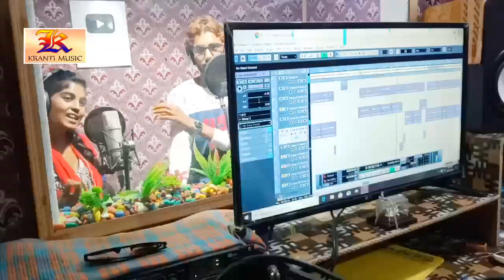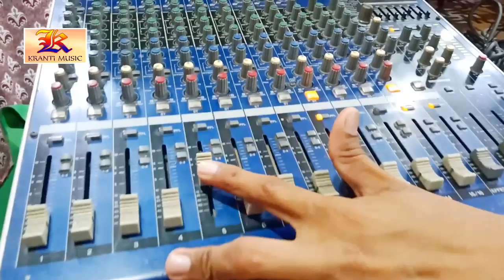यह लड़की मनोज बेदर्दी के मुंह में करिखा पोत दी आप खुद देख लीजिए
Singer-MaNisha Man , Manoj Bedardi
Writer-krishna nidardi
Level-Kranti Music
Copyright-Kranti Music
Director-Krishna Nidardi

Add-
क्रांति म्यूजिक
मद्धेशिया मार्केट कुचायकोट